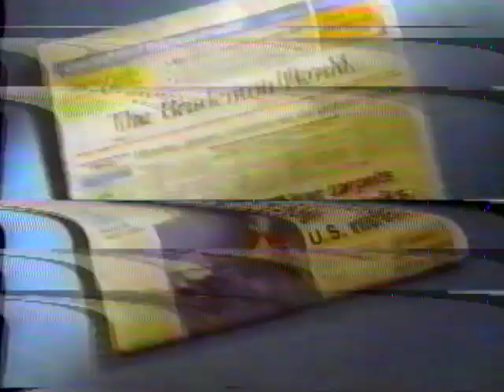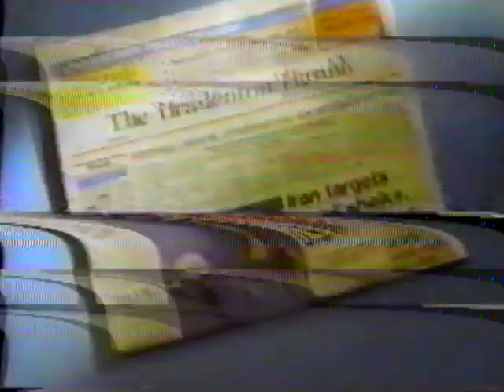Auburndale High School vs Bradenton Southeast 1989 Class 4A Section II Final Footbal Game